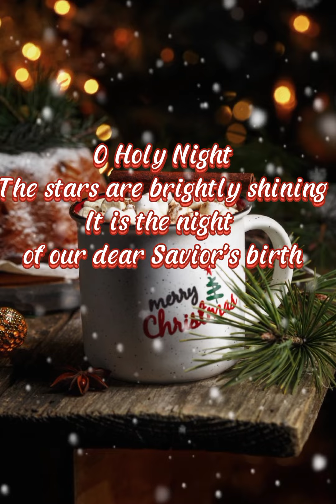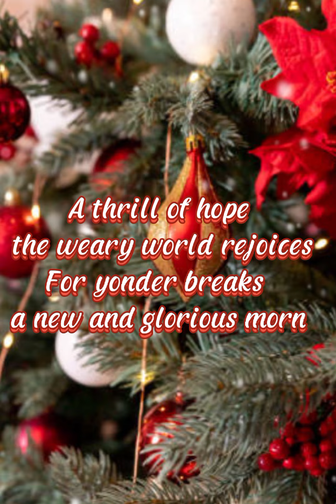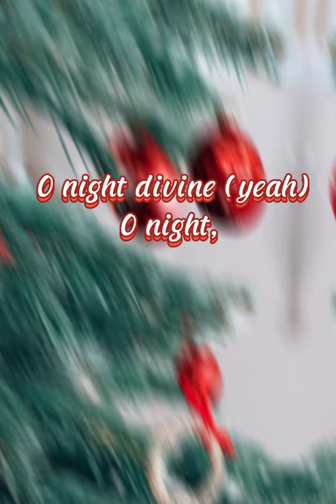Oh Holy Night Lyrics-Mariah carey